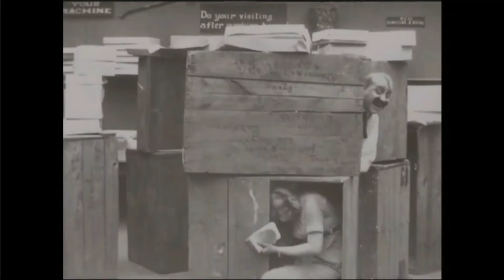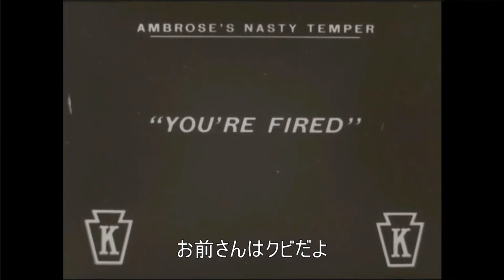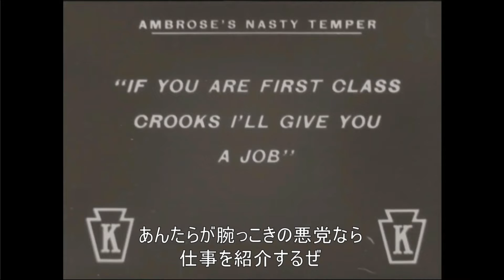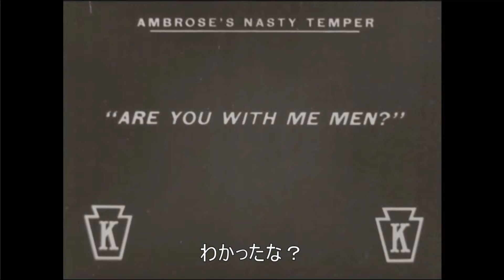TVer バラエティ番組 5月4日-5月5日 2022年 まもなく配信終了する番組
TVerやABEMAなどで無料配信されているバラエティ番組の情報を概要欄に記載している動画です。
映像と音声には特に情報はありませんのでご了承ください。
まだ検索されにくいため、いいねを押していただけるとありがたいです。

＊配信が終了した番組へのリンクは削除している場合があります。

ラヴィット！
番組卒業の盛山の運命は！？
そして東ブクロが満を持して登場！？
TBS
4月27日(水)放送分
5月4日(水)7:59 まで
柴田英嗣（アンタッチャブル）
リリー　盛山晋太郎（見取り図）
矢田亜希子　富田鈴花（日向坂46）
森田哲矢　東ブクロ（さらば青春の光）
本並健治　牧野真莉愛（モーニング娘。'22）
きりやはるか　あんり　田辺智加（ぼる塾）
三島達矢　南條庄助（すゑひろがりず）
川島明（麒麟）田村真子（TBSアナウンサー）

旅する水曜日
久本雅美のぶっちゃけ酒場
～ふるさと味探訪～山本譲二編
BS日テレ
4月27日(水)放送分
5月4日(水)20:59 まで
久本雅美　神田愛花
山本譲二　ヒコロヒー

若手芸人､コンプライアンスで
がんじがらめにされても従わざるを得ない説 ほか
TBS
4月27日(水)放送分
5月4日(水)21:59 まで
ダウンタウン
川島明（麒麟）
長田庄平　松尾駿（チョコレートプラネット）
嶋佐和也　屋敷裕政（ニューヨーク）
小木博明（おぎやはぎ）
中村仁美　生駒里奈　服部潤

かまいガチ
ウルトラソウルショッピング第5弾！
濱家が家族のために走る！
テレビ朝日
4月27日(水)放送分
5月4日(水)22:45 まで
かまいたち

NEWニューヨーク
なにわ男子　藤原・長尾が
全員悪人バトルで絶叫
テレビ朝日
4月27日(水)放送分
5月4日(水)23:15 まで
ニューヨーク（嶋佐和也 屋敷裕政）
和田まんじゅう・ネルソンズ
藤原丈一郎　長尾謙杜　なにわ男子

激怒られ芸人襲来！
京子＆ヒコVS黒ギャル！
テレビ朝日
4月20日(水)放送分
5月4日(水)23:45 まで
ヒコロヒー　齊藤京子 日向坂46
ランジャタイ（伊藤幸司 国崎和也）
ともしげ モグライダー
トランプマン

あちこちオードリー
オードリーの事務所 ケイダッシュステージの
先輩・後輩が来店！
テレビ東京
4月20日(水)放送分
5月4日(水)23:54 まで
オードリー（若林正恭、春日俊彰）
原口あきまさ　はなわ
トム・ブラウン（布川ひろき、みちお）

共感百景～痛いほど気持ちがわかる あるある～
＃ 3
テレビ東京
4月19日(火)放送分
5月4日(水)23:59 まで
劇団ひとり　東直子　尾崎世界観
小宮浩信（三四郎）　サーヤ（ラランド）
清野とおる　富田鈴花（日向坂46）
林田洋平（ザ・マミィ）

今ちゃんの『実は…』
霜降り明星＆ロングコートダディが挑む！
もうひとつのM-1　盛り話-1GP！
ABCテレビ
4月27日(水)放送分
5月5日(木)0:17 まで
今田耕司　月亭八方　小籔千豊
サバンナ（八木真澄、高橋茂雄）
シャンプーハット（恋さん、てつじ）
霜降り明星（せいや、粗品）
ミルクボーイ（駒場孝、内海崇）
ロングコートダディ（堂前透、兎）
NMB48（加藤夕夏、川上千尋、平山真衣）

よしもと新喜劇NEXT
～小籔千豊には怒られたくない～
＃ 103　四柱推命が当たると噂のレイチェルが座員の運勢を占う！
しかし、大波乱の展開に……！
MBS毎日放送
4月27日(水)放送分
5月5日(木)0:58 まで
小籔千豊　すっちー　川畑泰史
酒井藍　今別府直之　清水けんじ
レイチェル　COWCOW

ラヴィット！
ニューヨーク不動産　男ブラ平井編
ファイナル！遂に新居へお引越し！
TBS
4月28日(木)放送分
5月5日(木)7:59 まで
石田明（NON STYLE）ギャル曽根
田渕章裕　きむ（インディアンス）
浦井のりひろ　平井まさあき（男性ブランコ）
竹内まなぶ　石田たくみ（カミナリ）
鈴木美羽　中村仁美　横田真悠
和田まんじゅう　青山フォール勝ち　岸健之助（ネルソンズ）
守屋麗奈　山﨑天（櫻坂46）

紙とさまぁ～ず
ゲストは細野晴臣！ のアンケート（紙）！ （後編）
テレビ東京
4月20日(水)放送分
5月5日(木)10:59 まで

午前０時の森
日テレ
4月26日(火)放送分
5月5日(木)16:59 まで
若林正恭・オードリー
ナイツ　水卜麻美

ニンゲン観察バラエティ モニタリング
後輩の彼女が爆食美女だったら先輩は?
錦鯉長谷川まさかの逃亡！？
TBS
4月28日(木)放送分
5月5日(木)19:59 まで
錦鯉・長谷川雅紀
ジャック豆山
長州力　LEONA
尼神インター・誠子　木尾モデル

ダウンタウンDX
ダウンタウン40周年祭！
読売テレビ
4月28日(木)放送分
5月5日(木)21:59 まで
浜田雅功　松本人志（ダウンタウン）
FUJIWARA　陣内智則　くっきー！
フットボールアワー　ダイアン

テレビ千鳥
ミニ四駆で遊びたいんじゃ!!
テレビ朝日
4月21日(木)放送分
5月5日(木)23:45 まで
千鳥 (ノブ、大悟)

かまいたちの知らんけど
尊敬するMCは？政治家になる可能性は？
ロンブー新事務所初潜入！
MBS毎日放送
4月28日(木)放送分
5月5日(木)23:55 まで
ロンドンブーツ１号２号　田村淳
かまいたち

上田晋也の芸人トーク検定
上田が採点トーク王決定戦！
ヒコロヒーVS錦鯉
フジテレビ
4月21日(木)放送分
5月5日(木)23:59 まで
上田晋也（くりぃむしちゅー）
阿佐ヶ谷姉妹　飯尾和樹（ずん）オズワルド
KAZMA（しずる）柴田英嗣（アンタッチャブル）
錦鯉　ヒコロヒー　森田哲矢（さらば青春の光）
やす子　U字工事
渋谷凪咲（NMB48）若槻千夏
いけだてつや　池田直人（レインボー）
かじがや卓哉　カモシダせぶん
準特急久保田　トッカグン小野寺
松本勇馬（スカイサーキット）

ダイアンの絶対取材しない店
＃ 1 いたって普通の化粧品店を面白くできるのか？
テレビ東京
4月7日(木)放送分
5月5日(木)23:59 まで

やすとものいたって真剣です
無駄が大嫌い！芸人マネーSP！
一同が耳を疑うサバンナ八木衝撃の節約法とは!?
ABCテレビ
4月28日(木)放送分
5月6日(金)0:23 まで
海原やすよ ともこ、
原西孝幸（FUJIWARA）　ザブングル加藤
八木真澄（サバンナ）駒場孝（ミルクボーイ）
トキ（藤崎マーケット）

ぺこぱポジティブNEWS
お笑い賞レース　G-1グランプリを知っていますか？
一度は夢を失った実力派コンビ・三拍子に密着！
テレビ朝日
4月28日(木)放送分
5月6日(金)1:36 まで
ぺこぱ（松陰寺太勇 シュウペイ）
佐藤ちひろ カンニング竹山
三拍子

川島・山内のマンガ沼
相席スタート山添と今夜もおすすめマンガ熱烈プレゼン
読売テレビ
4月2日(土)放送分
5月6日(金)2:28 まで